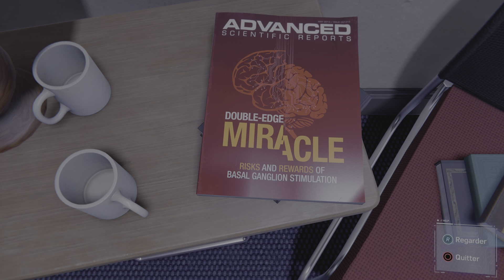Marvel's Spider-Man ! Gameplay 2023 Français! Sur PS5 ! Partie 22 !